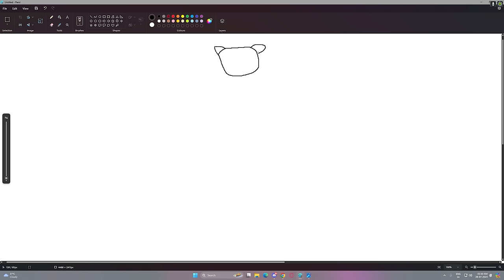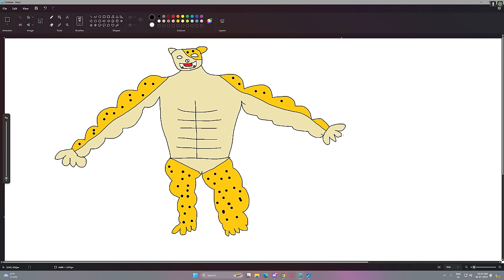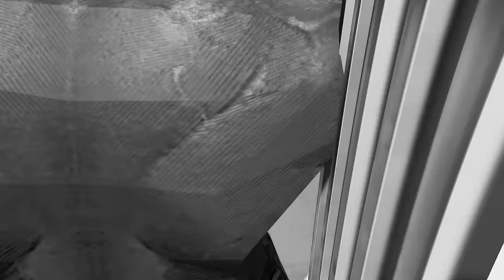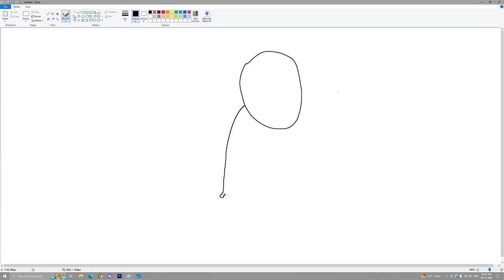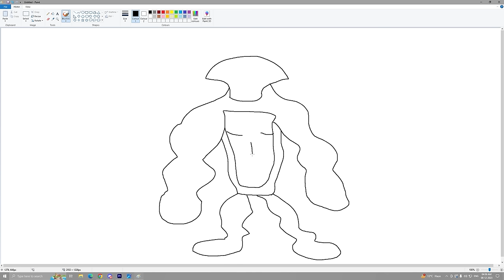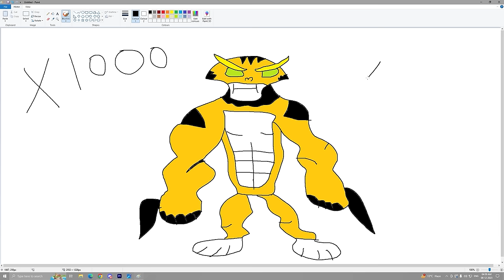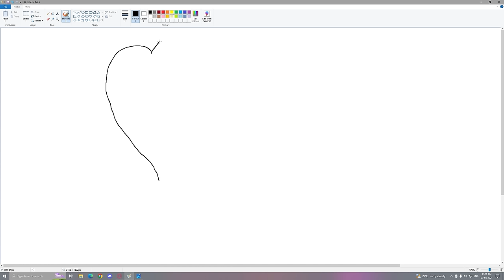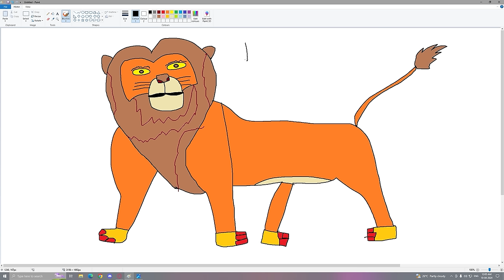Franklin Draw The Weakest To Strongest Ever CHEETAH In GTA 5 | GTA 5 New (MEGA EPISODE)